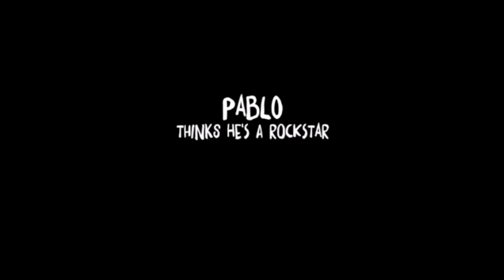The Vamps Funny & Cute Moments 2015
Howdy. So, i decided to put this video together in appreciation of all of the funny moments that the vamps share. :)

~Credit to all original video owners~